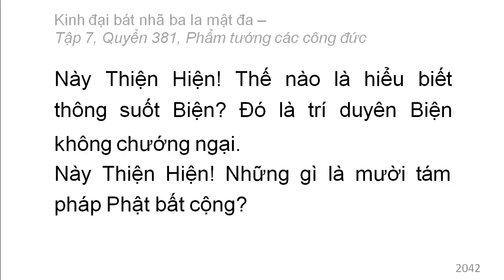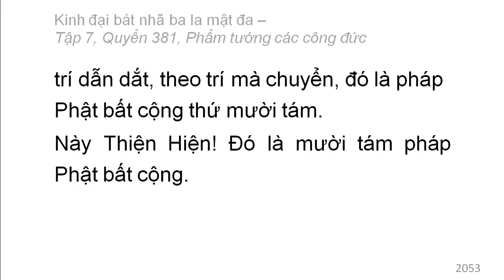Quyển 381: Kinh đại bát nhã ba la mật đa - Phẩm tướng các công đức (rất hay) (381/600) (2)